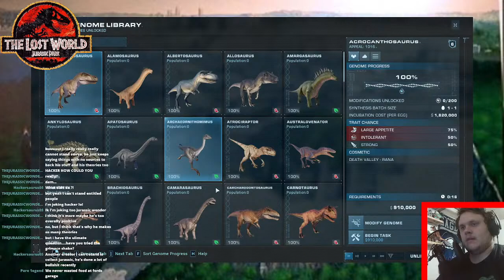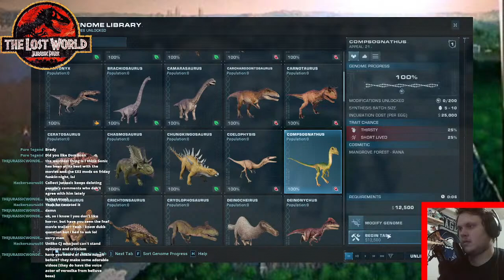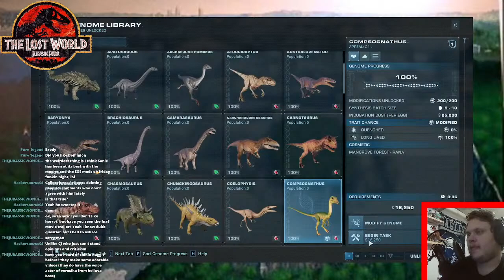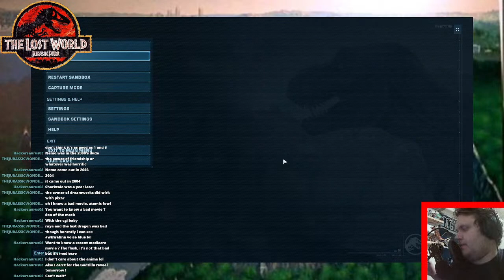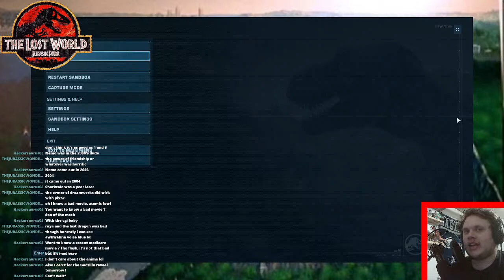LET'S BUILD AN OPERATING JURASSIC PARK SAN DIEGO!!! | Jurassic World Evolution 2 | Part 1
In tonight's stream, we'll be building an operational park in San Diego. Before John Hammond dreamt of building apark on Isla Nublar, he had began construnction of a park in San Deigo. After the InGen Incidient of 1993, Hammond soon lost power and in attempt to regain profit, Peter Ludlow overthrew Hammond as the CEO of InGen and began to construct Jurassic Park: San Diego. Obviously, this would lead to the San Deigo Incident of 1997, when a rampaging buck Tyrannosaurus escaped and caused havoc in the streets. But what if Ludlow had succeeded and a park from San Deigo was built and had guests pouring on from across the world? Let's find out!